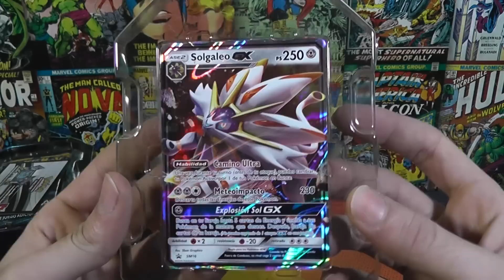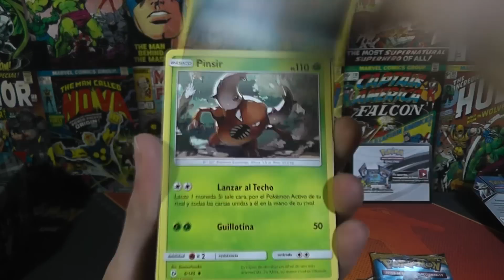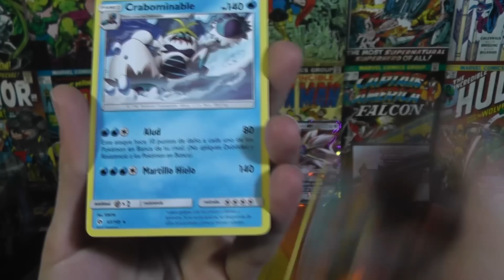UNBOXING LATA SOLGALEO GX! Apertura de cartas Pokémon sol y luna 2017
Enhorabuena al ganador de esta semana!: christian hernandez
Hoy abrimos la primera de las dos latas de principios de 2017 Solgaleo GX! El próximo Domingo abriremos la de Lunala! Estas latas contienen 3 sobres del TCG, una carta promo de solgaleo y lunala gx y un código para Pokémon Trading card game online!

Productos de amazon abiertos en el canal:

New 3DS XL edición limitadaPokémon Sol y Luna

Juego Pokémon Luna

Vaso de link (cristalera fondo antiguo del canal):